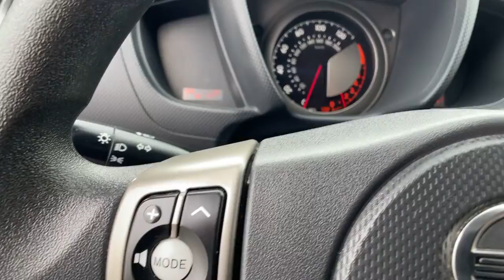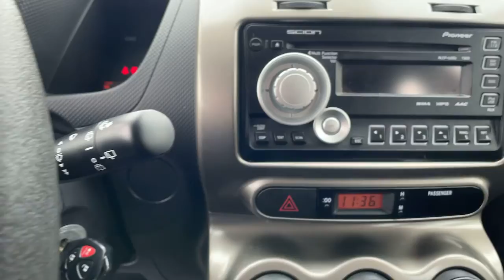2011 Scion xD Ventura, Oxnard, Simi Valley, Thousand Oaks, Northridge, CA 56514B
Barcelona Red Metallic Used 2011 Scion xD available in Ventura, California at Ventura Toyota. Servicing the Oxnard, Simi Valley, Thousand Oaks, Northridge, CA area.
2011 Scion xD 5dr HB Auto (Natl) - Stock#: 56514B - VIN#: JTKKU4B45B1011277

Ventura Toyota
6360 Auto Center Drive

FUEL EFFICIENT 33 MPG Hwy/27 MPG City! In Good Shape. xD trim. Bluetooth iPod/MP3 Input Premium Sound System. READ MORE! KEY FEATURES INCLUDE: Premium Sound System iPod/MP3 Input Bluetooth. MP3 Player Keyless Entry Child Safety Locks Steering Wheel Controls Electronic Stability Control. Scion xD with Barcelona Red Metallic exterior and Dark Charcoal interior features a 4 Cylinder Engine with 128 HP at 6000 RPM*. Serviced here Non-Smoker vehicle EXPERTS RAVE: Sharing its dirty bits with Toyotas tiny Yaris the xD offers five-door minimalism. -CarAndDriver.com. Pricing analysis performed on 5/14/2021. Horsepower calculations based on trim engine configuration. Fuel economy calculations based on original manufacturer data for trim engine configuration. Please confirm the accuracy of the included equipment by calling us prior to purchase.